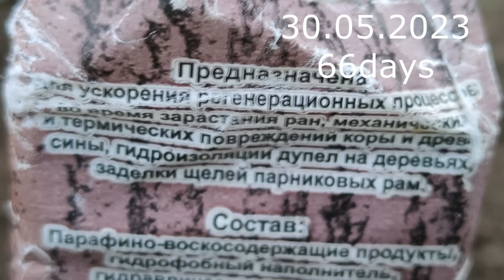Прививка Черешни // sweet cherry grafting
06:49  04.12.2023 NO 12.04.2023 YES
корень антипка это вишня с такой силой роста как и черешня. использовал ленту электрика и лента  Graft-Film 32мм (50м). мастика садовая - ее можно заменить глиной. макушки замазал - лак бальзам живая кора, можно заменить любой замазкой ран. всем добра и мирное небо над головой.
06:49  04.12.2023 NO 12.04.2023 YES